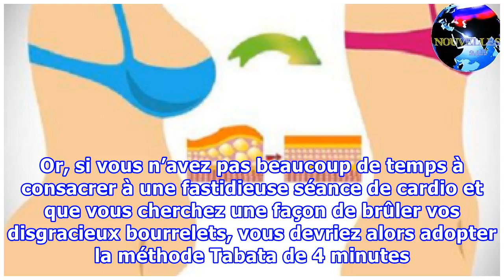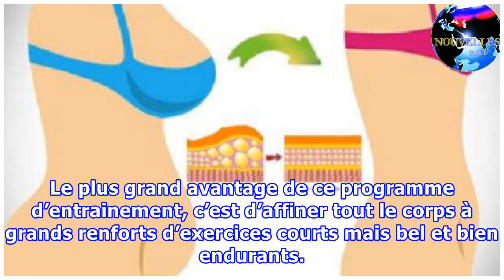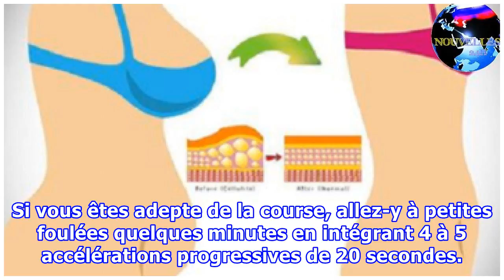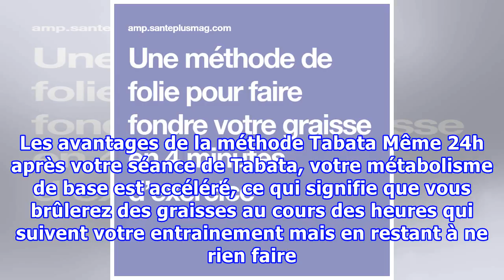Une méthode de folie pour faire fondre votre graisse en 4 minutes d’exercice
On a tendance à croire qu’il faut se tuer à courir de longues heures pour perdre du poids rapidement. Or, si vous n’avez pas beaucoup de temps à consacrer à une fastidieuse séance de cardio et que vous cherchez une façon de brûler vos disgracieux bourrelets, vous devriez alors adopter la méthode Tabata de 4 minutes. Les résultats sont remarquables au bout de quelques temps. Plus d’excuses possibles pour ceux qui prétendent ne pas avoir assez de temps pour le sport. AdChoicesADVERTISINGinRead inv...